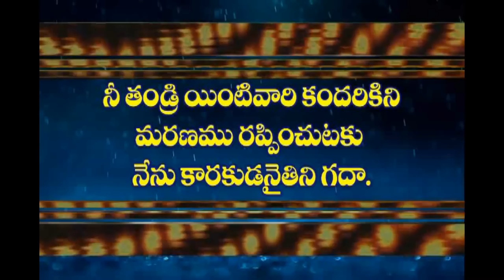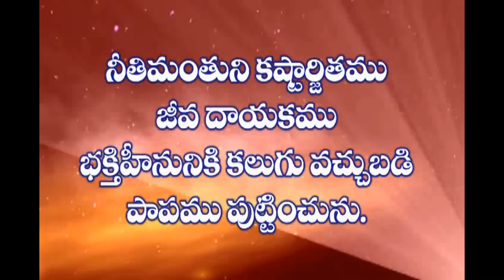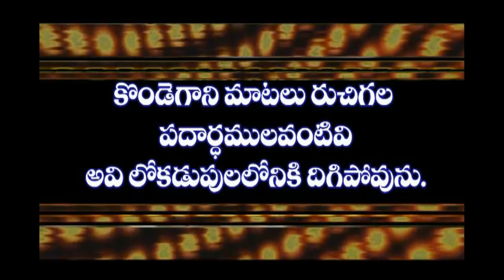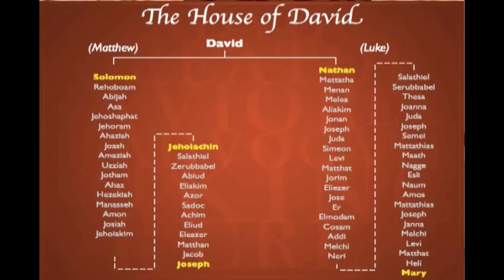ఈ హత్యాకాండలో ముద్దాయిఎవరో మీరేతేల్చండి |Pastor B.Jeremiah|Emmanuel Ministries Hyderabad|must watch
Pastor B.Jeremiah,
Emmanuel Ministries,
Suraram Colony,
Hyderabad-500055, India.